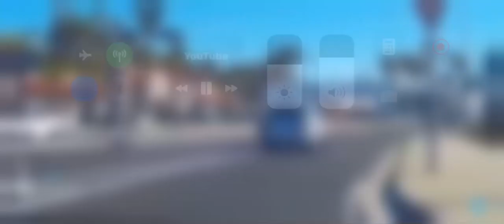Crazy Car Crash